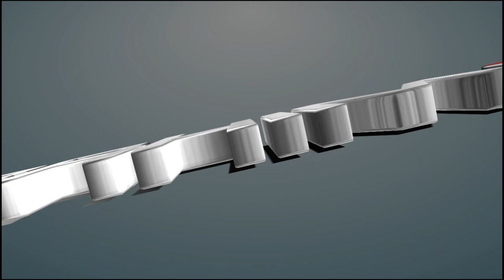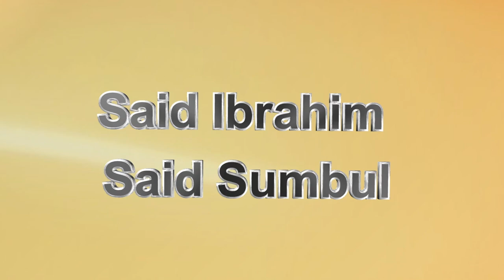XASUUSTII: MOHAMED ALI FOURCHETTE, (AUN) HEESTII, QOLAALI OO ARAG AABO-CODKII: SAID SUMBUL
XASUUSTII: MOHAMED ALI FOURCHETTE, (AUN)
HEESTII:     QOLAALI OO ARAG AABO
CODKA & KABAKA: SAIDIBRAHIM  SUMBUL
DUBISTII: DJIBMEDIA 2019

Welcome to Djibmedia Studio Production, Music Videos, Documentaries, Behind the Sets for music video